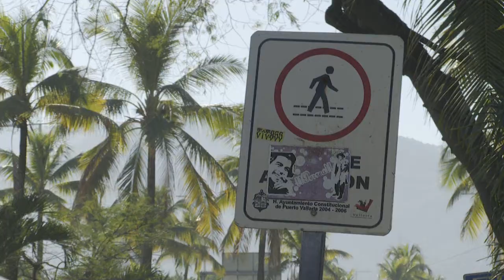Realizan reparaciones en los carriles centrales en Los Tules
Por reparaciones en el piso de los carriles centrales, cerrarán la Francisco Medina Ascencio a la altura de Los Tules.

La circulación se desviará de los carriles centrales norte sur a carriles centrales sur norte y se habilitará el tráfico proveniente de sur a norte por su carril lateral.